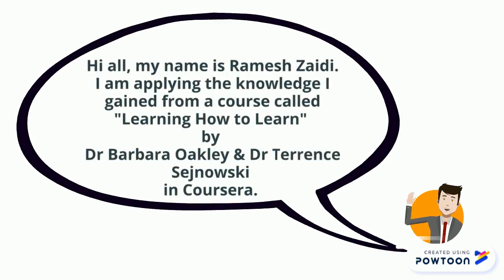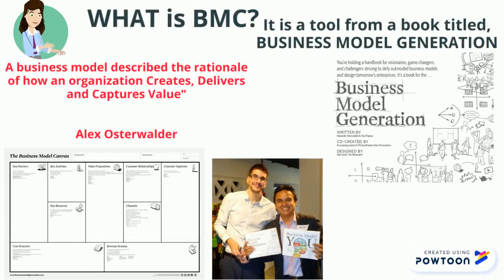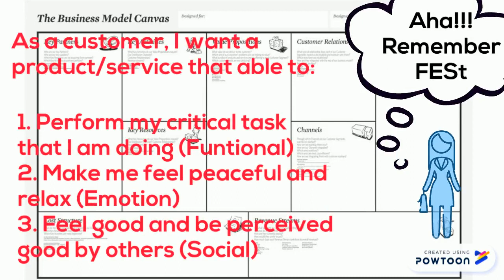How To Learn about BMC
This is a presentation as Final project for Learning How to Learn.-- Created using Powtoon -- Free sign up -- Create animated videos and animated presentations for free.  PowToon is a free tool that allows you to develop cool animated clips and animated presentations for your website, office meeting, sales pitch, nonprofit fundraiser, product launch, video resume, or anything else you could use an animated explainer video. PowToon's animation templates help you create animated presentations and animated explainer videos from scratch.  Anyone can produce awesome animations quickly with PowToon, without the cost or hassle other professional animation services require.